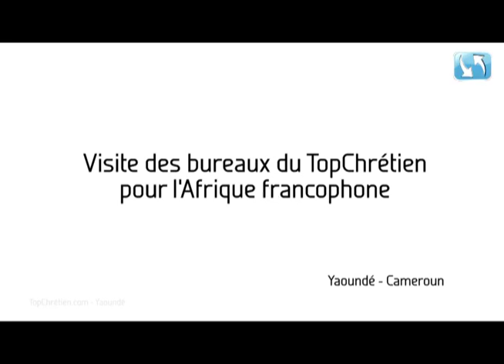Le Top Chrétien démarre en Afrique, découvrez et soutenez ce projet !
En 2003 Eric Célérier a rencontré Emmanuel Fékou au Cameroun en vue de lancer Top Chrétien en Afrique Francophone.

Emmanuel Fékou se présente : Depuis un peu plus de 10 ans, Le Seigneur me mettait à cœur d'utiliser les méthodes modernes de communication pour la diffusion de l'évangile, le discipolat, la prière et le rapprochement des Chrétiens à partir du Cameroun.
En réponse à cet appel, j'ai publié en 2001 le premier portail chrétien du Cameroun et l'un des rares en Afrique francophone à cette époque. Aujourd'hui, le Seigneur au service de qui je suis et qui dispose de moi à sa guise, m'affectant partout où besoin est, m'amène au TopChrétien dont je vais assurer la coordination au Cameroun pour l'Afrique Francophone.
Je suis marié à Adeline et nous avons actuellement deux enfants (Elisa Soraya & Emmanuel Wilfred). Ma famille et moi sommes à temps plein au service du Seigneur.
L'œuvre de Dieu a toujours été un effort de coopération entre ceux qui partent (en mission) et ceux envoient (dans la mission) car les deux sont nécessaires pour que le travail soit fait. Nous sommes déjà partis. Voudriez-vous être de ceux/celles qui nous envoient ? Votre soutien par vos dons ou par la prière fera la différence !